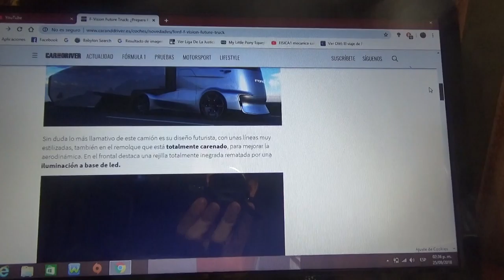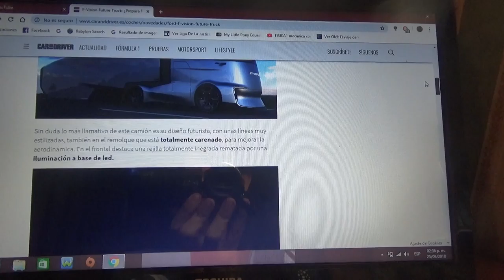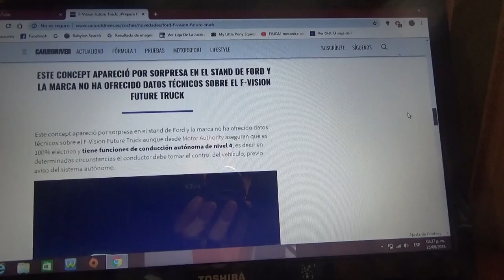Información sobre el camión F Vision Future Truck de Ford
En este vídeo les enseño un poco como es el futuro camión concepto de la estadounidense Ford denominado F Vision Future Truck presentado en el Salón del Vehículo Comercial de Hannover y con el que quiere competir con el Tesla Semi